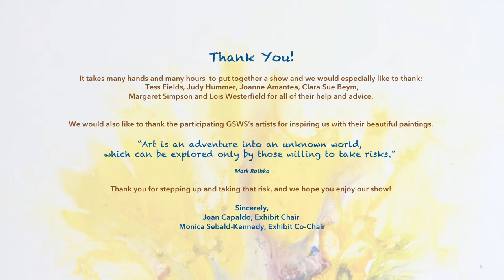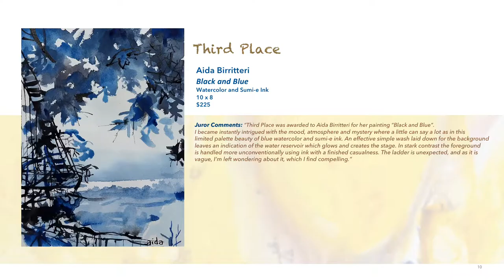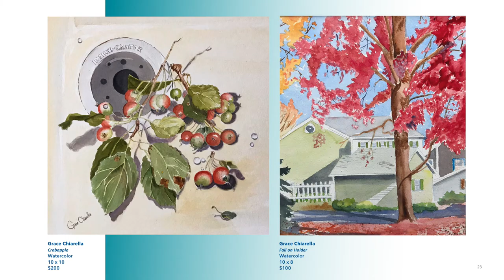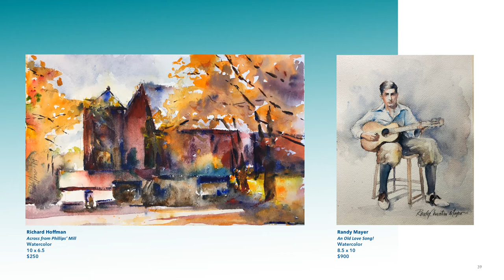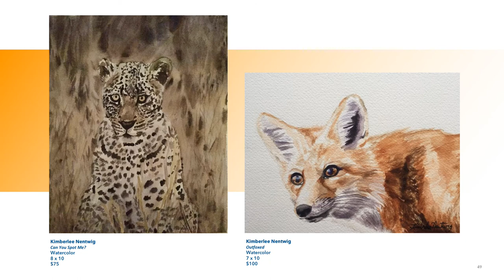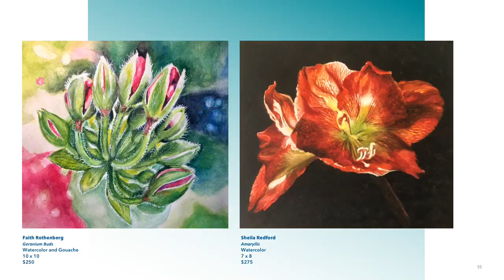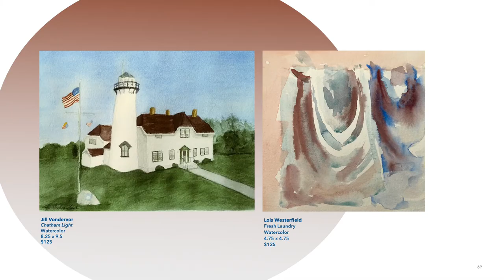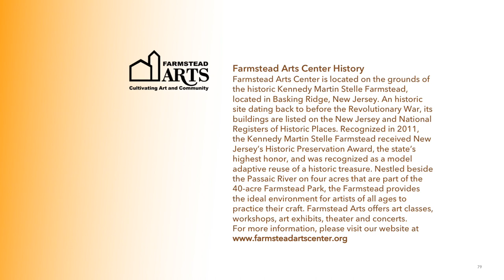2021 Garden State Watercolor Society Small But Mighty Exhibit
This is Garden State Watercolor Society’s small works exhibition where current members may submit up to two small water media paintings that will be judged for awards only. Juror for this show was Ken Hamilton. View his website at Kenchamilton.com. This exhibition features many delicate paintings exhibited in an idyllic setting in an historic farmhouse located on the beautiful grounds of Farmstead Arts Center, Basking Ridge, NJ.   This exhibit is only being held Virtually.  All works of art in the show are for sale.